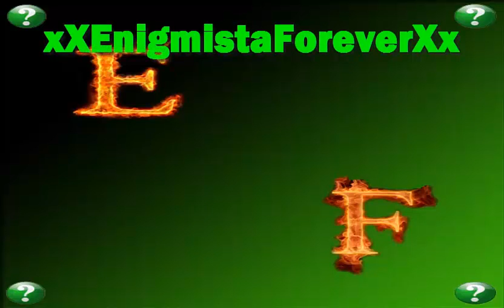Nel server di Lunzischi!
Un video che dovevo caricare taaaaaaanto tempo fa. beh meglio tardi che mai no?
Comunque volevo dirvi che finalmente ho il PC NUOVO!!! con una connessione decente!
Quindi datemi qualche giorno per installare tutti i programmi che mi servono ;) (purtroppo subito non avrete video in coop con altre persone però non temete, le contatterò più presto che posso!)
E ricordatevi di passare dal server di Lunzischi!